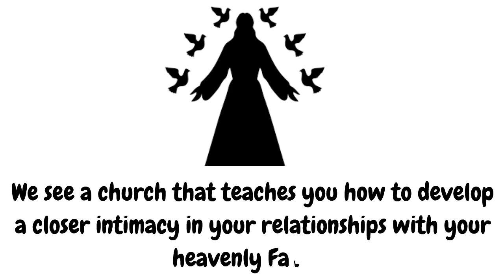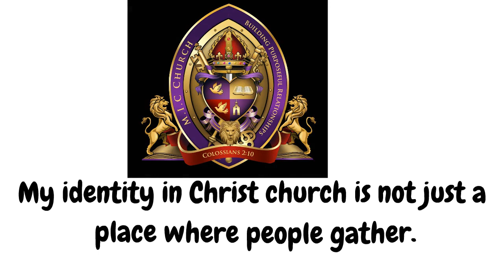Church Vision Video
Discover what my identity in christ church is all about